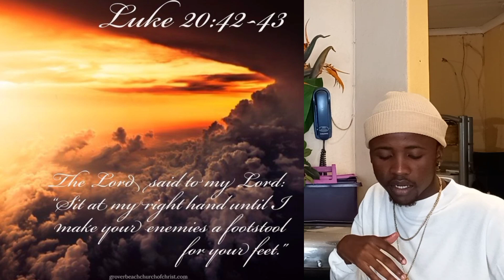Siblings and Chill🥂🌻❤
Meet my likkle brother! 🤗Join us as we break bread over some childhood memories and share what we cherish about our upbringing 🌻❤